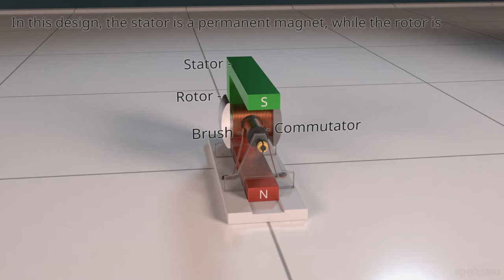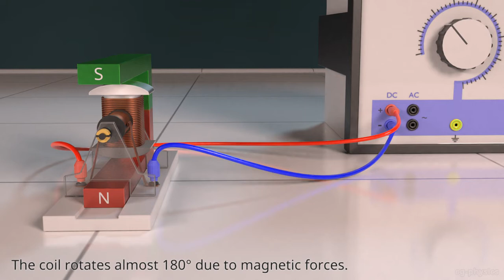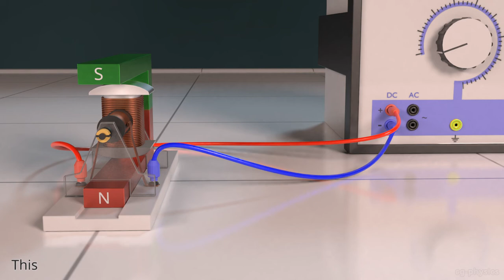Electric motor explained